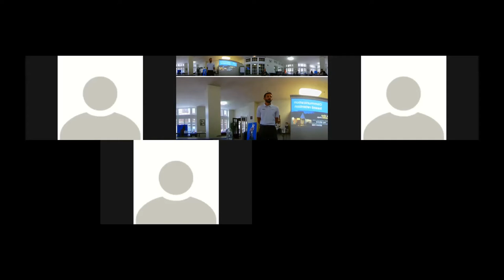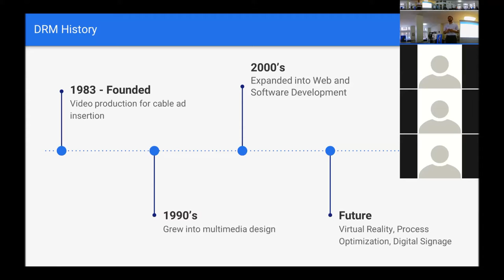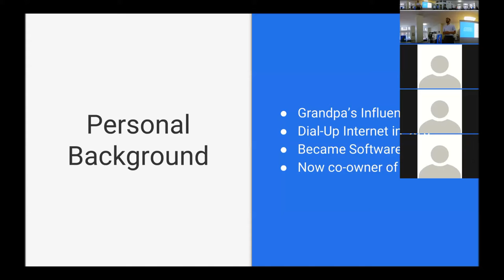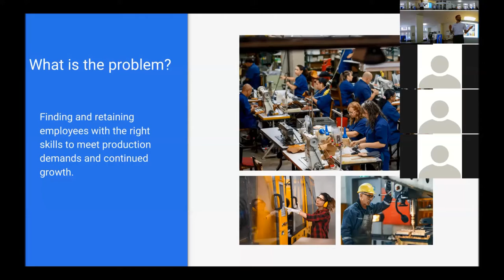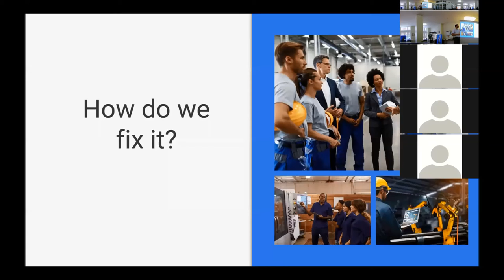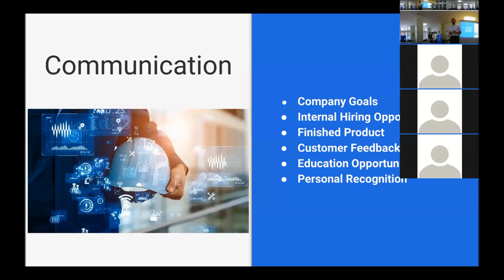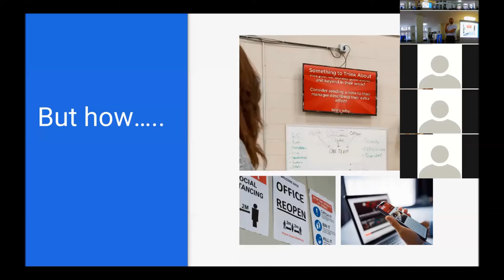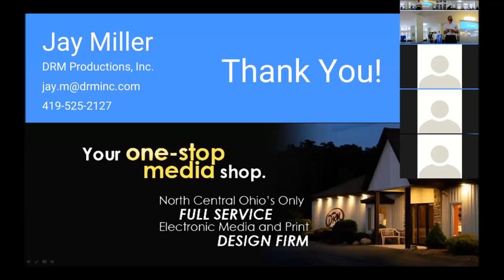Marion Area Chamber Human Resource Council Sept 2021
Recording of the hybrid Marion Area Chamber HR Council meeting for September 2021 with Jay Miller, Co-Owner, DRM Productions who spoke on "Communication Lead Retention". Presentation covered the impact that clear communication has on building and retaining trust with your team. It also covered how companies are using traditional and technical communication methods to get company values, goals and polices across to their teams in an ever changing workplace.